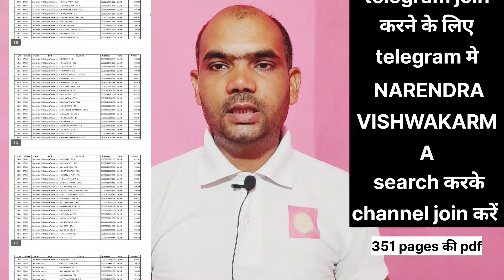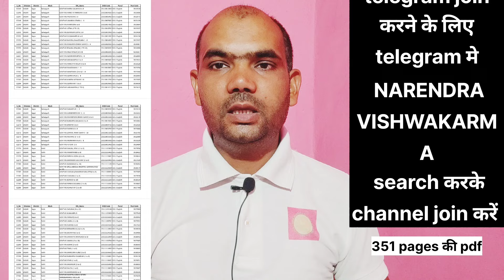mp ke sabhi school me sabhi vishon ki vishay var rikt pad sankhya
sabhi vishay ke atithi shikshak ke liye khali hi khali pad pdf me